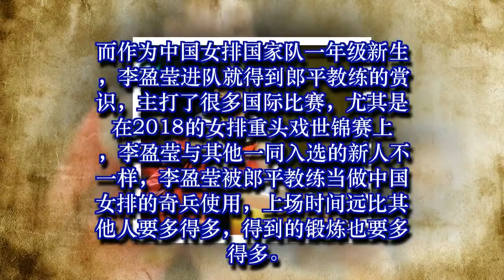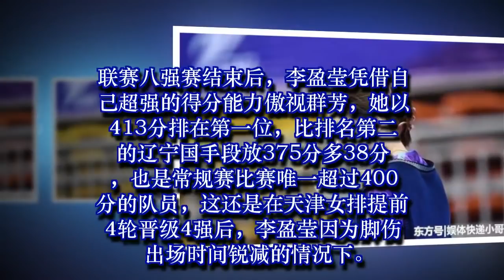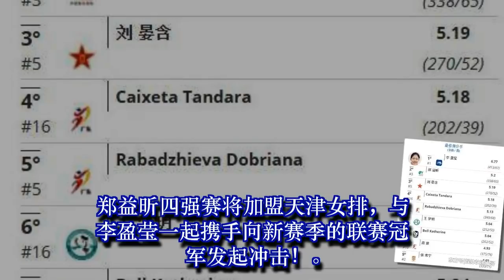排超第一人！李盈莹常规赛得分榜最佳，得分已超过400分